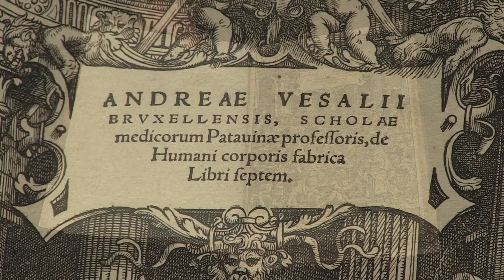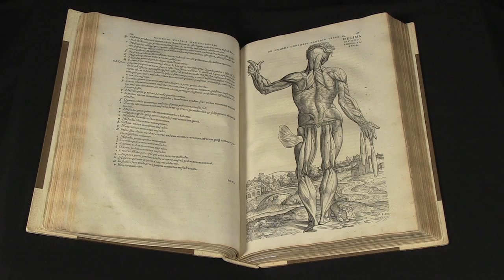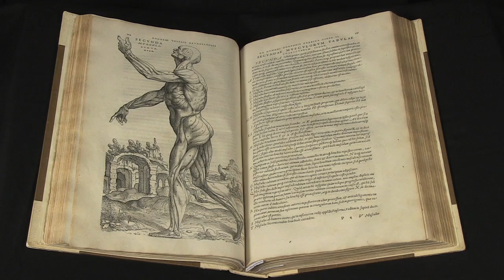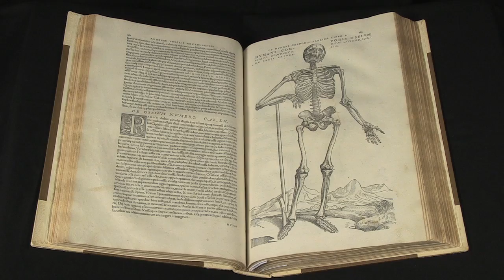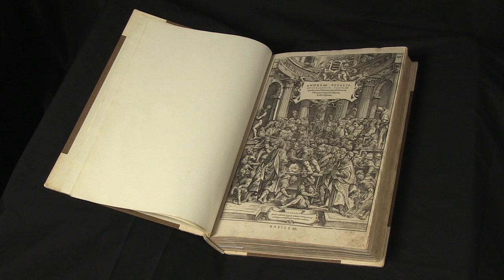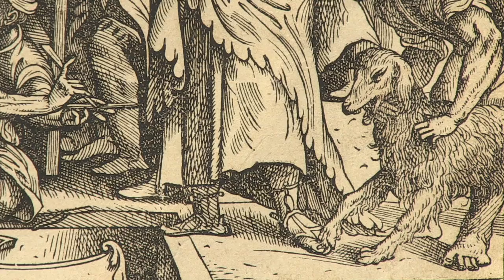On the Workings of the Human Body (de Humani corporis fabrica) by Andreae Vesalii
Published in 1543, de Humani corporis fabrica represents a true turning point in the field of anatomy.